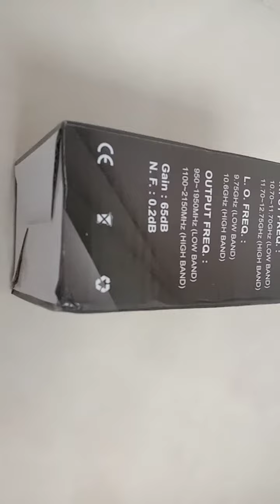LNB MMP ku Band RK-L828 bagus untuk Nusantara HD